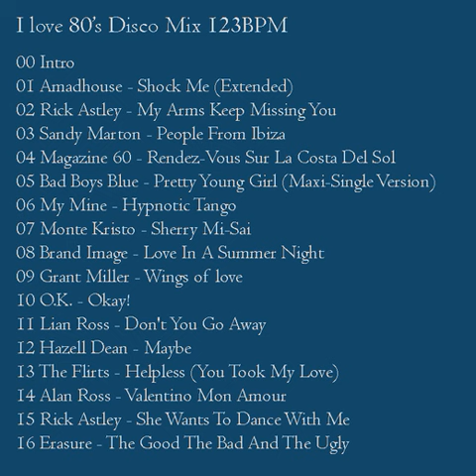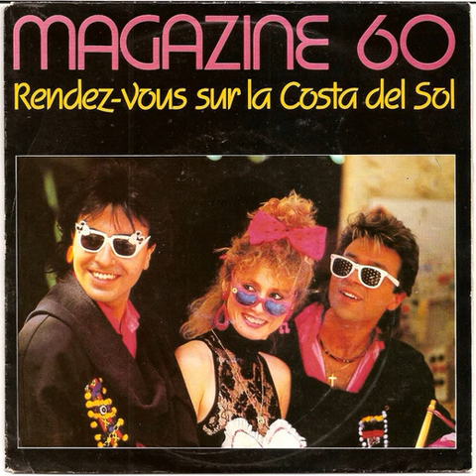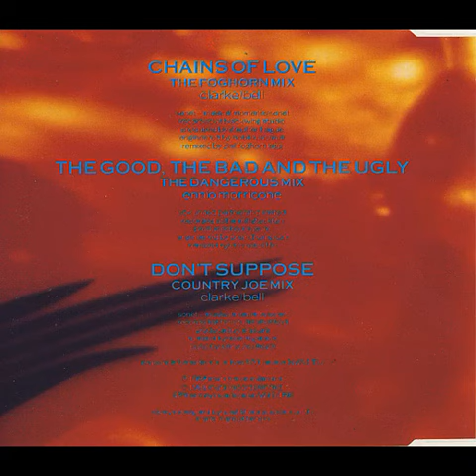I Love 80's Disco Mix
00 Intro
01 Amadhouse - Shock me
02 Rick Astley - My arms keep missing you
03 Sandy Marton - People from Ibiza
04 Magazine 60 - Rendez-Vous Sur La Costa Del Sol
05 Bad Boys Blue - Pretty young girl
06 My Mine - Hypnotic tango
07 Monte Kristo - Sherry Mi-Sai
08 Brand Image - Love in a summer night
09 Grant Miller - Wings of love
10 O.K. - Okay!
11 Lian Ross - Don't you go away
12 Hazell Dean - Maybe
13 The Flirts - Helpless
14 Alan Ross - Valentino mon amour
15 Rick Astley - She wants to dance with me
16 Erasure - The good the bad and the ugly